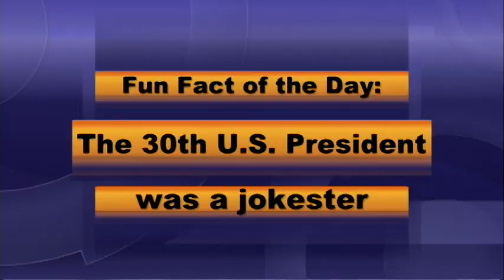BASH TV for Monday, 5/10/2021